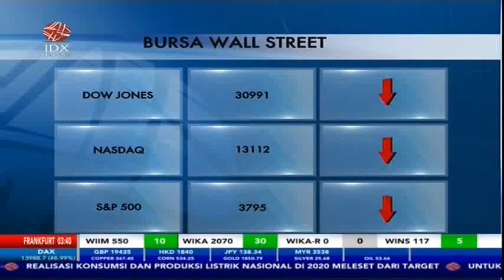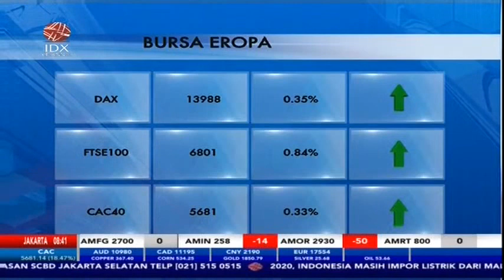TERDORONG PERNYATAAN DOVISH CHAIRMAN THE FED, LOGAM KUNING BERSINAR